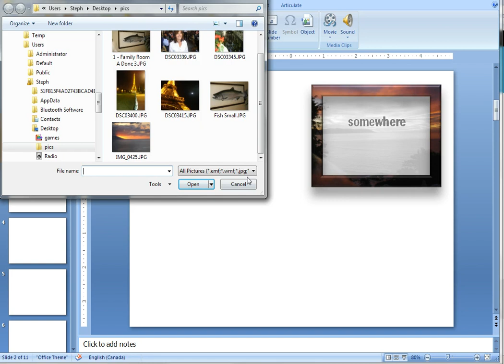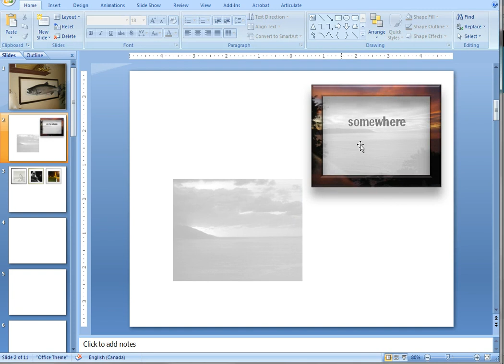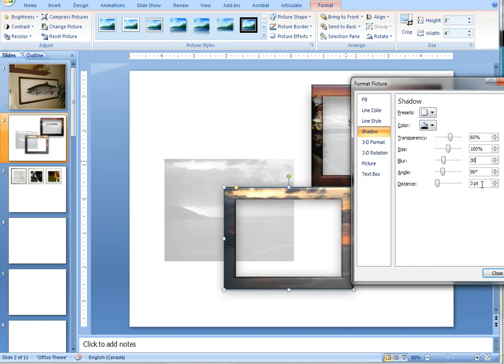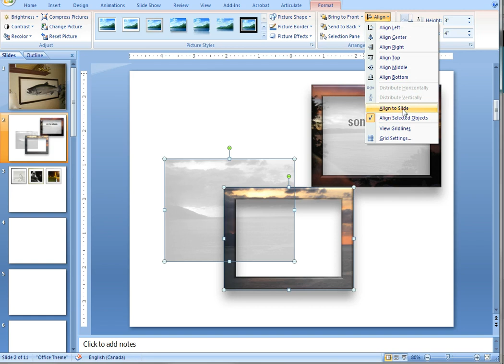How to create some picture frames in PowerPoint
PowerPoint and e-learning tutorials from the Screenr archive shared by the e-learning community and featured on the Rapid E-Learning Blog.

Screenr 1lh